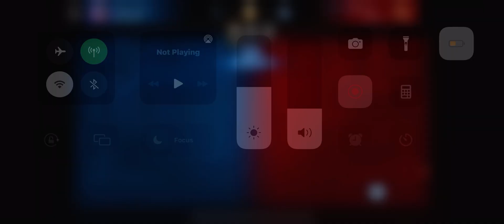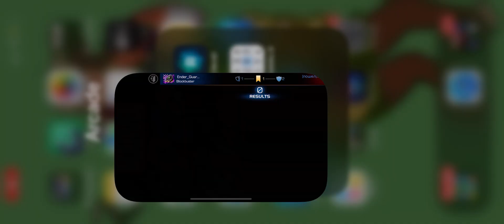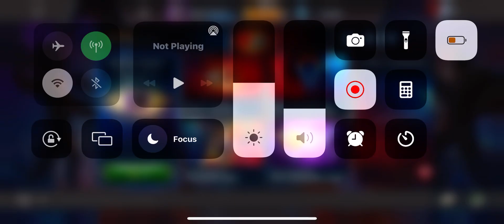[Bugged] Battlegrounds Live Beta: Match One | Marvel: Contest of Champions